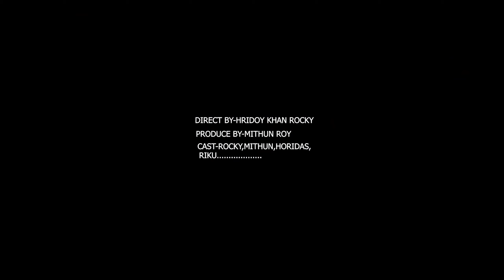অটো পাশ ২০২১|Comedy Natok|Funny Natok |SHORTFILM 2021|Auto Pass 2021|New Bangla Natok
🕺💃 Cast :
Rocky,Mithun,Riku,Horidas

✍️ Story :
Hridoy Khan Rocky
📓Script :
Hridoy Khan Rocky

🎥 Cinematography-
Mithun Roy
✄ Edit:
Hridoy Khan Rocky
🎞️ Direction:
Hridoy Khan Rocky

🌇 Location:
Patuakhali

🎬 Production :
Mithun Brothers

Funny Natok
Comedy Natok

📣 ||ANTI-PIRACY WARNING || 📣
This content is Copyright to “ Mithun Brothers”. Legal action will be taken against those who violate the copyright of the following material presented! So be careful before anything.

⏩ (©️) Copyrighted by Mithun Brothers

and Of course support if you like what you